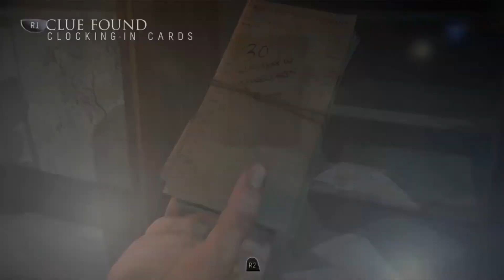Until Dawn! Part Five